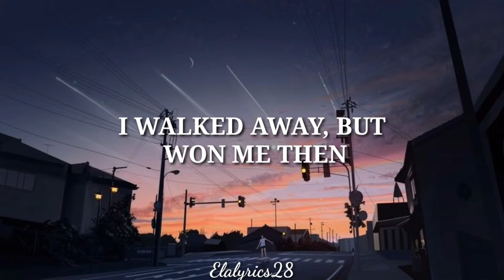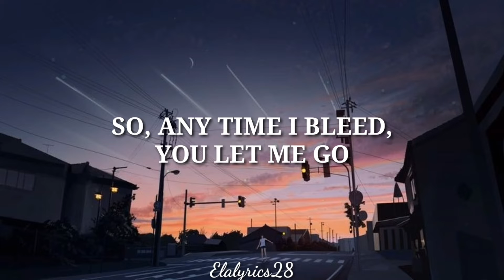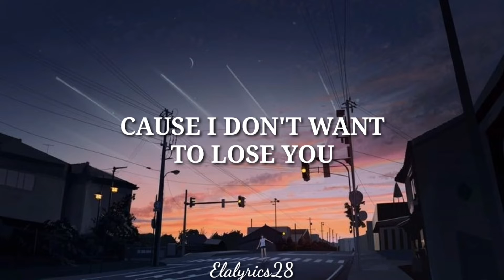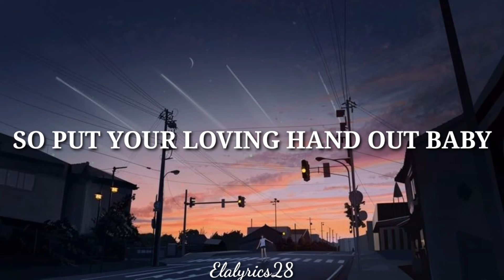BEGGIN' Lyrics - Maneskin | Girl version | Acoustic version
Beggin' by Maneskin - Girl Version / Acoustic

⚠️ ❗ATTENTION❗
-If you are the owner/artist and you would like your credit to be added or you would like to remove your material/song, PLEASE don't issue a copyright strike on my channel feel free to contact me first thru ✉ or comment below and I will take actions immediately.